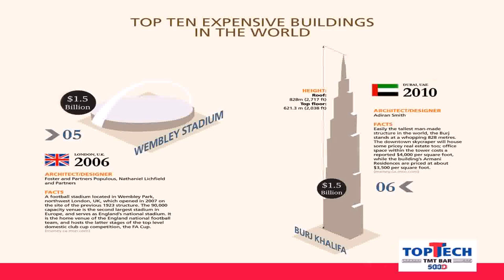Expensive Buildings In Dubai (see description)